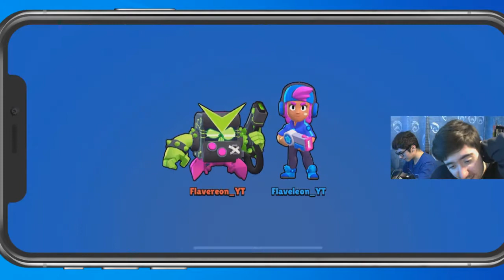SHOPPIAMO LA SKIN DI 8-BIT MALWARE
Compriamo la skin più bella di Brawl Stars